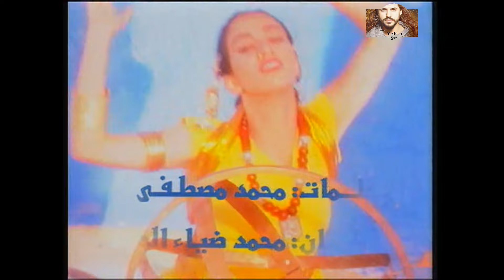ذكرى محمد - ياخوفي ( فيديو كليب النسخة الاصلية ) Yehia Gan